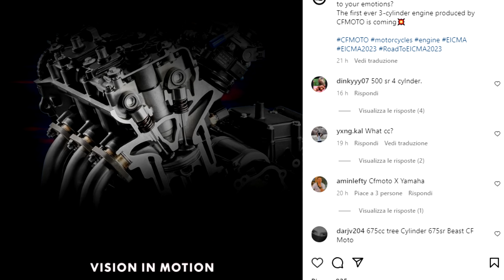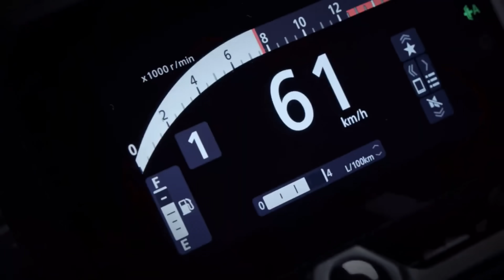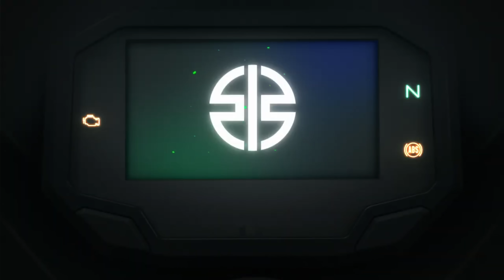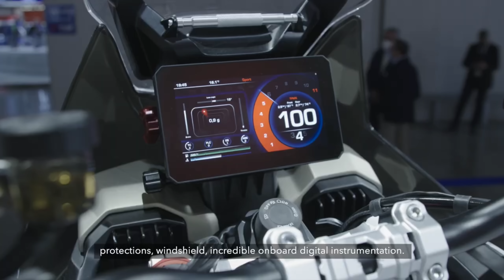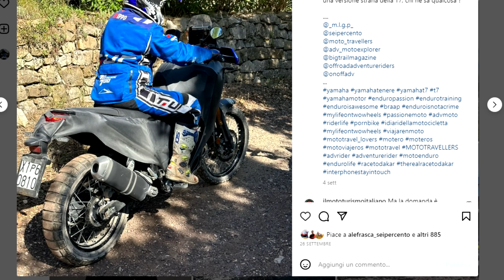GUARDALO PRIMA di ANDARE a EICMA 2023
EICMA 2023 sta arrivando. Si terrà dal 9 al 12 novembre a Rho Fiera Milano, come di consueto. Ci sono tantissime novità per il 2024, per cui ho deciso di riassumerle in un unico sintetico video in modo che possiate valutare se venire o meno. Italiani in grande spolvero, ma non manca qualche sorpresa! In più ci potremo vedere!

0:00 Intro
1:03 Dove potremo incontrarci
1:47 Aprilia
2:23 Benelli
2:39 CFMoto
3:12 Ducati
4:05 BMW e Harley Davidson
4:31 Fantic
4:51 Honda
6:05 Kawasaki
6:40 Kove
6:50 KTM
7:32 Moto Guzzi
8:02 Moto Morini
8:25 MV Agusta
9:05 QJ Motor
9:15 Royal Enfield
9:54 Suzuki
10:34 Triumph
11:06 Yamaha

Se stai guardando questo video complimenti. Potevi vedere qualsiasi altro video, di modifiche illegali, di gente che supera i limiti e che gareggia per strada ma NO! Hai scelto di guardare questo, quindi sei una persona di cultura, con un indistinto gusto e volontà di essere un motociclista consapevole.
TotoRider è proprio questo. Un canale che cerca di trasmettere com'è vivere la moto per strada, viaggiare in maniera sicura e come essere sempre pronti ad affrontare qualsiasi viaggio.

● Cosa uso per andare in moto
● Attrezzatura per fare video
● Gli indispensabili per i viaggi in moto